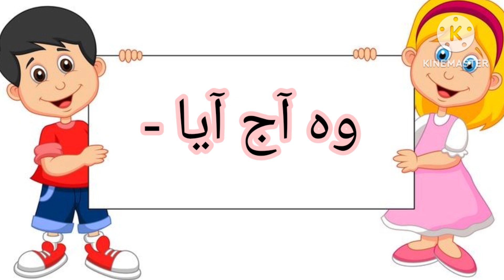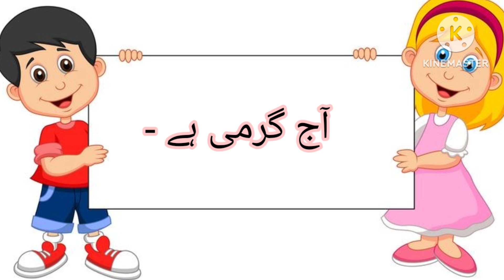آؤ اردو سیکھے/تین حروفی آسان جملے /پڑھو اور لکھو Urdu Reading easy urdu sentence